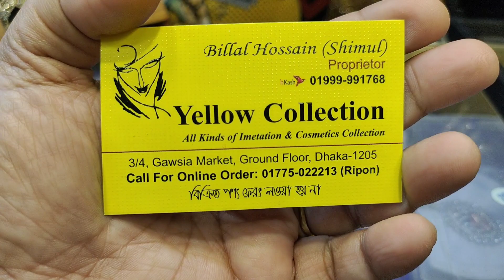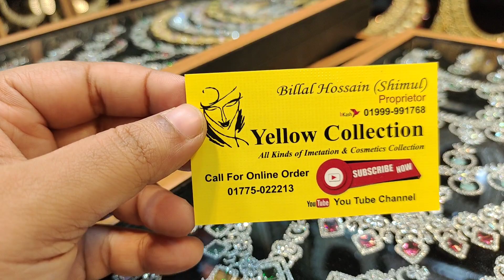বেলজিয়ামকাট ডিজাইন কানেরদুল সহ ডায়মন্ড কাট স্টোনের নেকলেস সেট.Daimond cutt stone party necklace set.